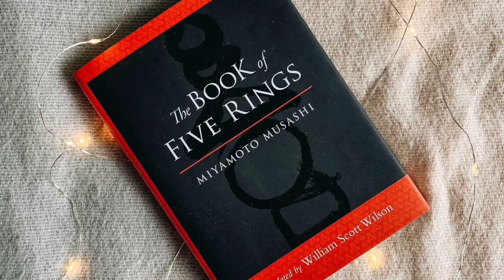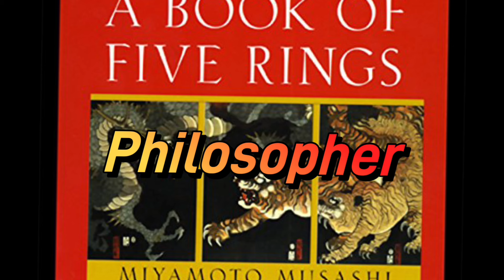Miyamoto Musashi: The Book of Five Rings. A Path to Mastery and Enlightenment.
this an older video I'm reuploading:

 This revolves around Miyamoto Musashi, a legendary swordsman and philosopher from 17th century Japan. Musashi's profound wisdom is encapsulated in his renowned work, "The Book of Five Rings  the five interconnected chapters, each representing a different element: Earth, Water, Fire, Wind, and the Void.

Also if you like this video feel free to let me know if you want me to do another video on Miyamoto Musashis philosophies.